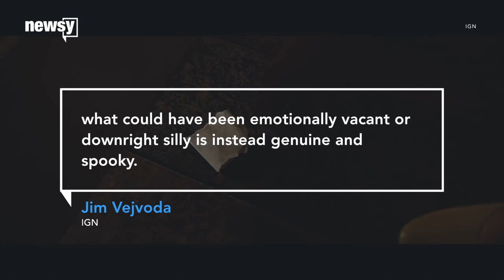'Annabelle: Creation' takes No.1 box office spot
Having spent just over $80 million to produce all four "Conjuring" films, the return on investment for Warner Bros. is about 12 times that.